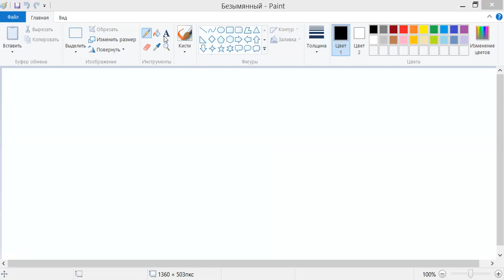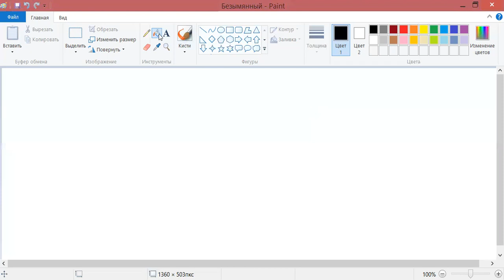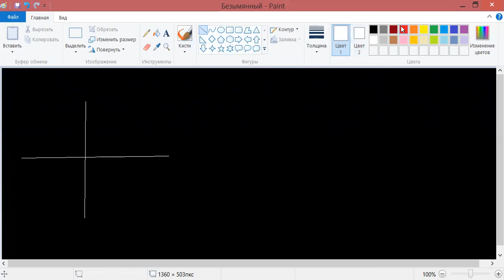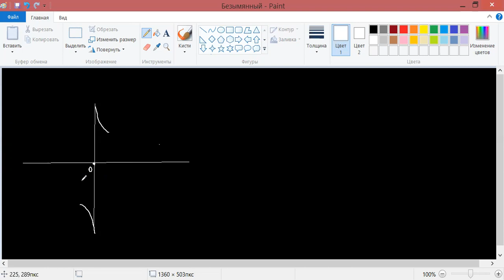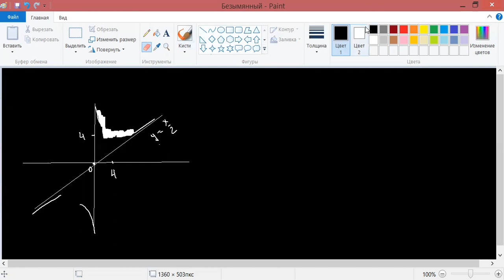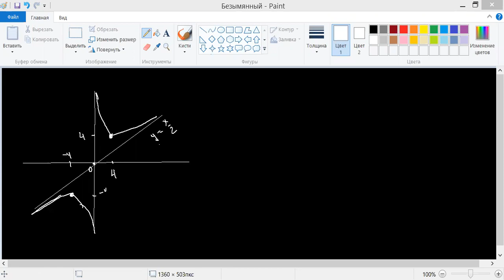задачи_и_примеры из теория_пределов построения_графиков ф-ций, до экзамен 1.5 недели.